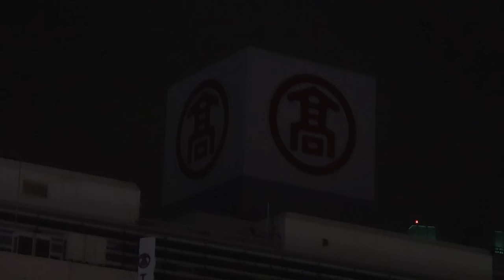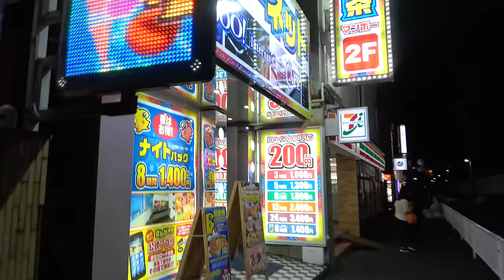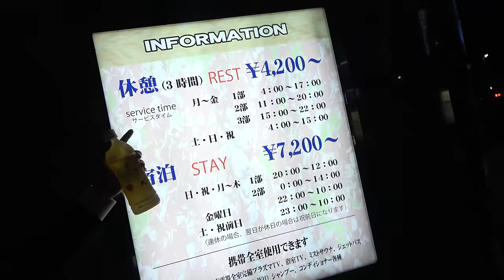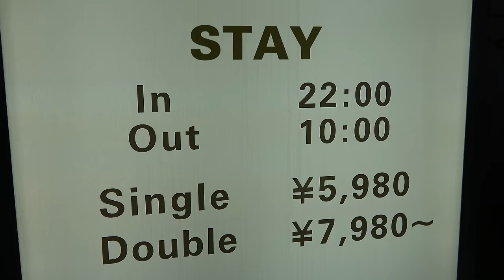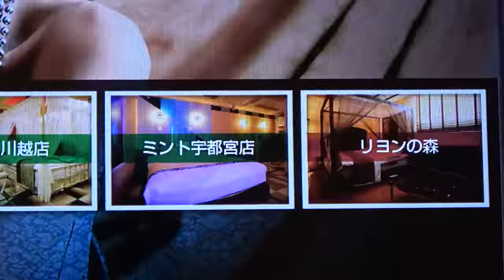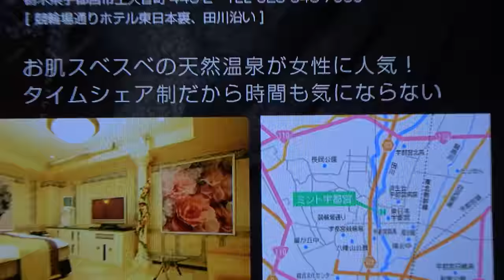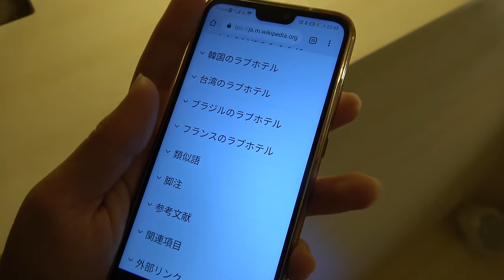じゃらんで予約したホテルがラブホテル(？)だった！【1905ハワイ9】